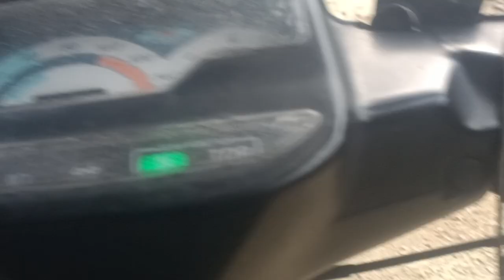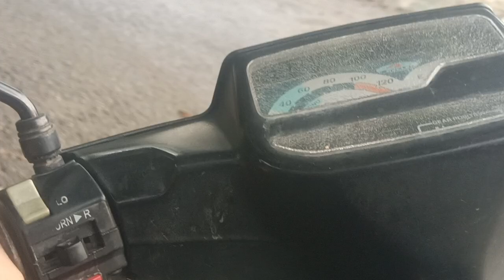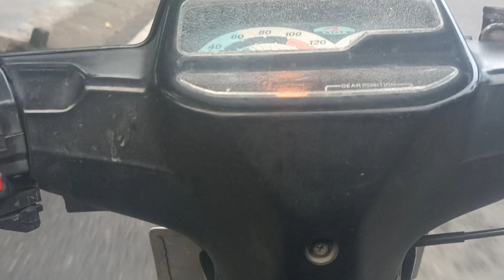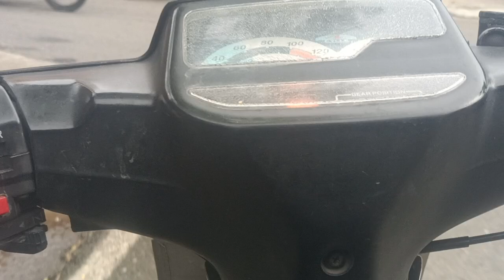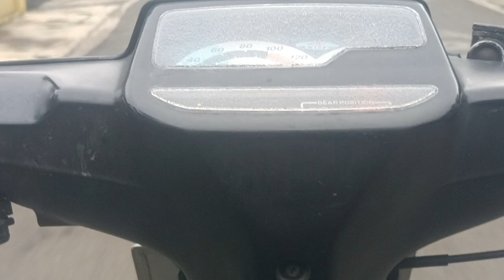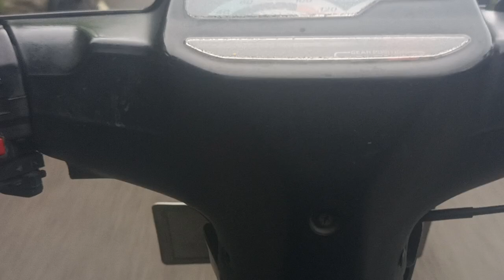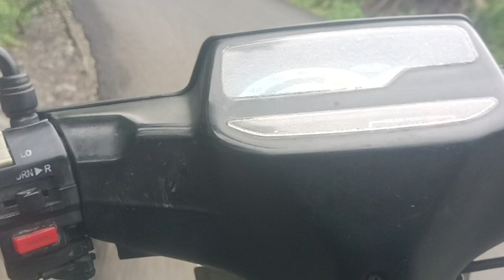udara pagi masih segar